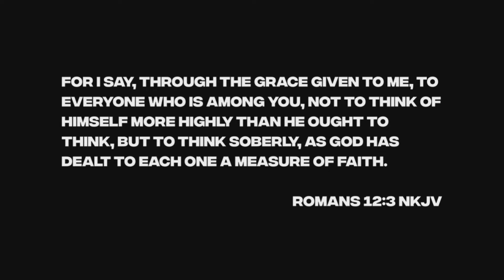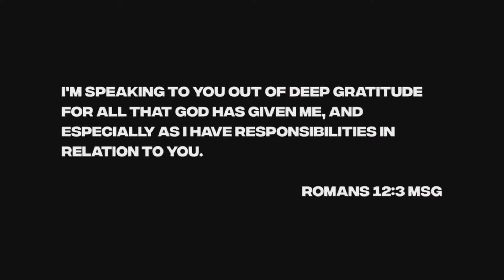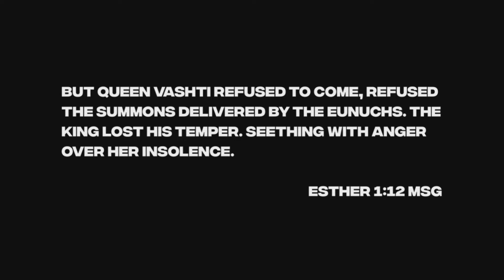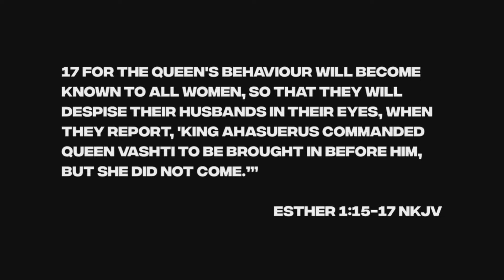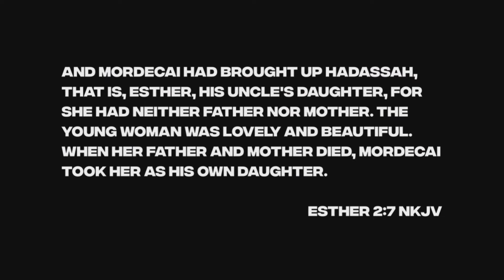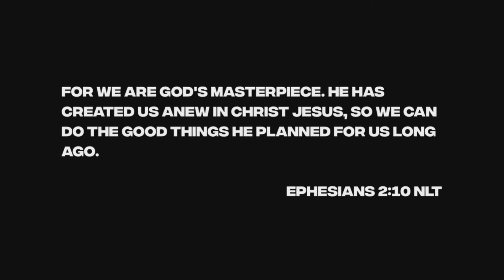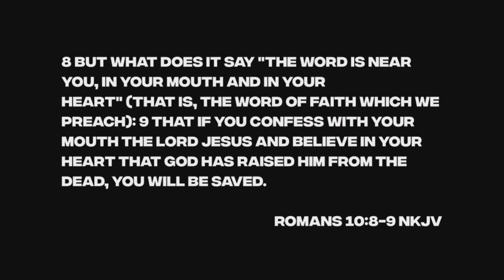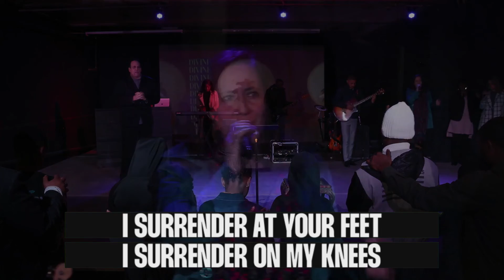When Christians Do Not Take Up Their Responsibility - The World SUFFERS - Part 1 | Week 2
Join us for a new message from Ps Gavin Enslin, recorded live from The Active Church in Johannesburg, South Africa.

⛪️ To support the ministry of The Active Church and invest into the lives of others through giving ~ here are our Payment Methods:

OR

💻EFT Details:
The Active Church
Nedbank
Reference: NAME & SURNAME Give